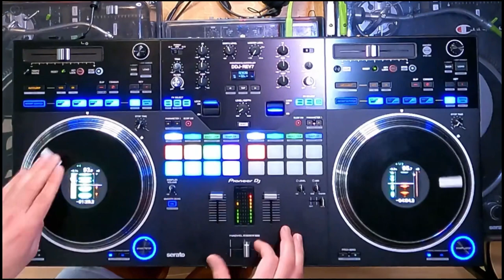DJ Robert Smith - Testing the Pioneer DDJ-REV7 DJ Controller